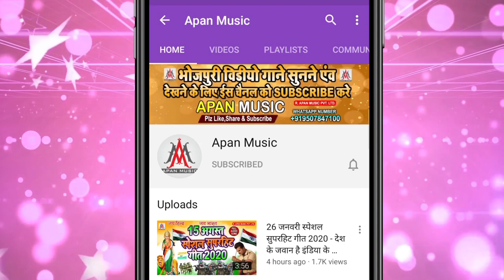बौना भतार से लइका कइसे होई - Rambabu_Pandit - Bauna_Bhatar_Se_Laika_Kaise_Hoi -Bhojpuri_Hits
►Song : Bauna Bhatar Se Laika Kaise Hoi
►Singer : Rambabu Pandit
►Lyrics : Adip Awara